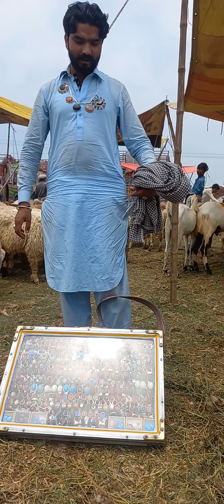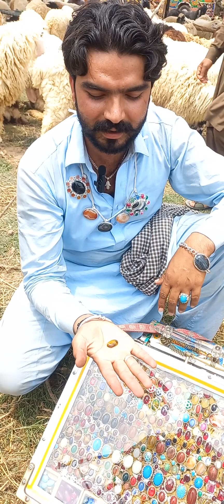RING STYLE|| YAQUT NAGH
Ringstyle is beautiful for persanality. is so cherp and comfort